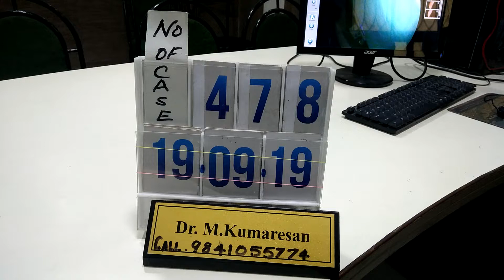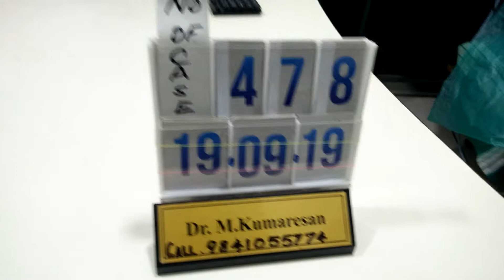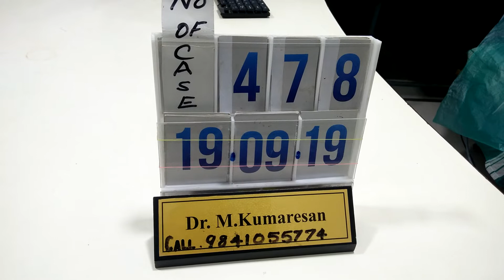Puberphonia 478th case 19/9/19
Puberphonia